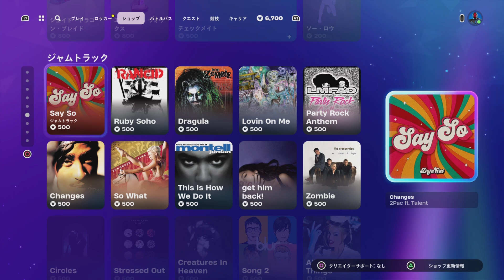【フォートナイト 6/19 今日のアイテムショップ】チャメ/スイッチステップ/ヒレをパタパタ【FORTNITE ITEM SHOP】